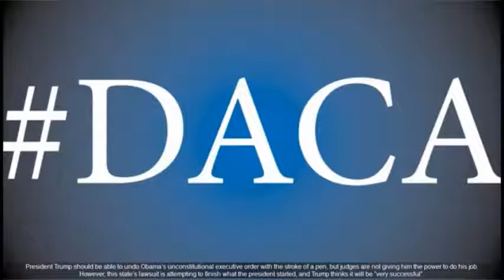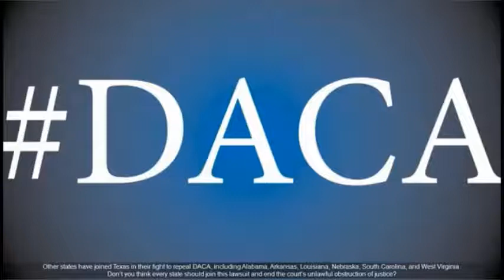Texas Stands Up To Obama, Says ‘No’ To His Most Anti American Program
Obama passed many “America Last” policies while he was president.

But one policy in particular has been giving this border state many problems, and now they’re fighting back in court.

The state’s case is against DACA (Deferred Action for Childhood Arrivals), and it has been building for years.

DACA violated federal immigration laws the moment it was implemented by Obama. The former president said so himself before signing it.

But despite Obama’s admission that he broke the law to get DACA passed, judges are refusing to support the Trump administration’s efforts to scrap it.

President Trump should be able to undo Obama’s unconstitutional executive order with the stroke of a pen, but judges are not giving him the power to do his job.

However, this state’s lawsuit is attempting to finish what the president started, and Trump thinks it will be “very successful”.

From Fox News:
“The state of Texas is seeking a nationwide injunction against the Obama-era Deferred Action for Childhood Arrivals Program (DACA), telling a federal judge in a hearing Wednesday that the government should be barred immediately from issuing or renewing more permits under the program.

Texas is part of a 10-state coalition that filed a still-pending lawsuit to end DACA in May.

The state’s attorney general, Ken Paxton, joined several other state attorneys general Wednesday in asking U.S. District Judge Andrew Hanen to halt DACA, which protects about 700,000 people from deportation, until that litigation is concluded.

Paxton said in a statement that the lawsuit was ‘vital to restoring the rule of law to our immigration system.'”

Paxton also argued that DACA has forced Texas into a serious economic predicament.

“Texas spent approximately $376,000,000 to provide Emergency Medicaid services to unlawfully present aliens over the last 11 years for which data are available,” the motion stated .

“Likewise, Texas spent approximately $6,200,000 to provide Family Violence Program services to undocumented immigrants over the last 11 years for which data are available.”

Other states have joined Texas in their fight to repeal DACA, including Alabama, Arkansas, Louisiana, Nebraska, South Carolina, and West Virginia.

Don’t you think every state should join this lawsuit and end the court’s unlawful obstruction of justice?
Anti-American Program
Next News Network
Texas Stands Up To Obama
international news